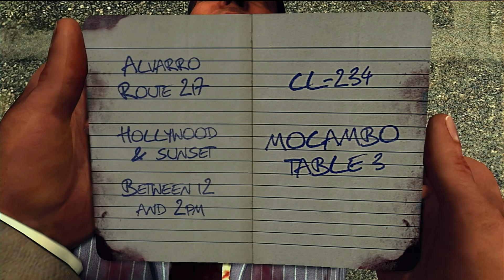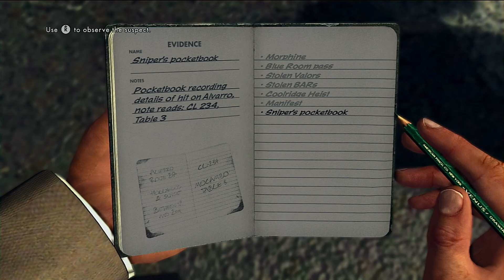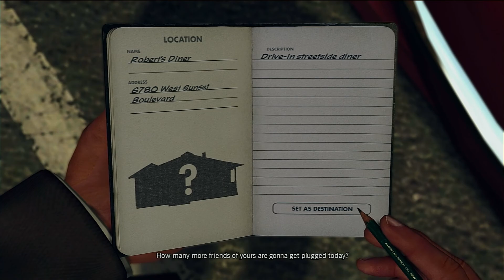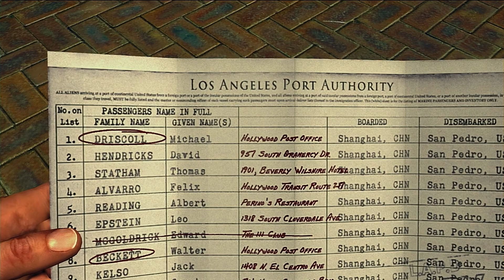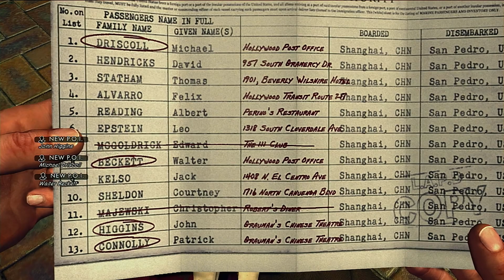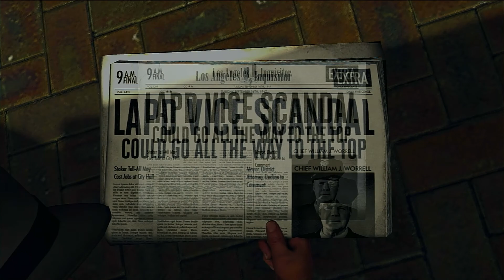La Noire Complete Edition Playthrough Part 32: Cutting The Loose Ends